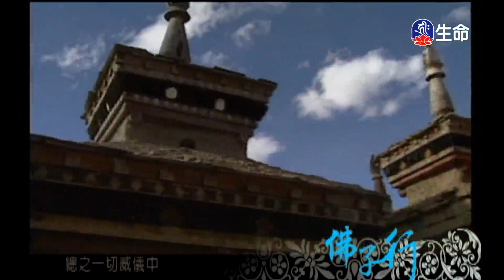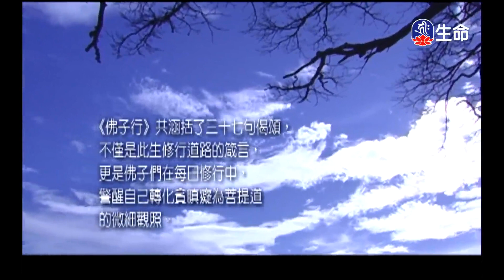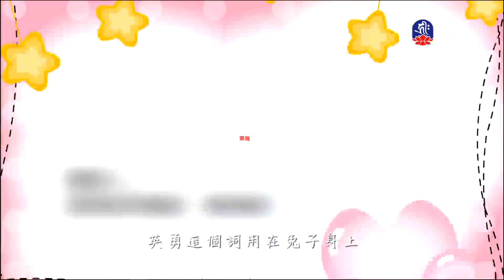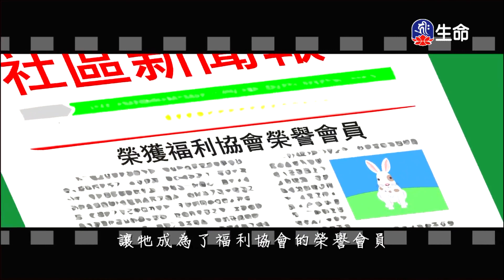佛曲-佛子行_經典佛曲_(lifetv_20240226_04:00)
經典佛曲_佛曲-佛子行。

Buddha Song-Buddhism_Classic Buddhist Songs_(lifetv_20240226_04:00)